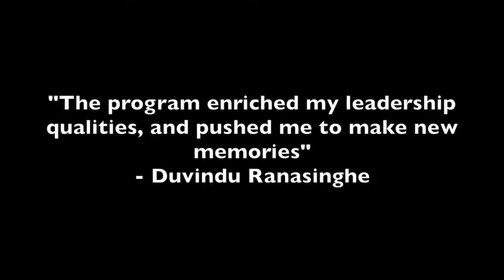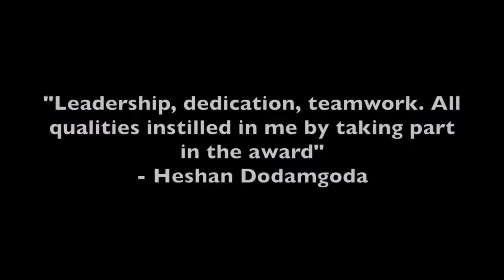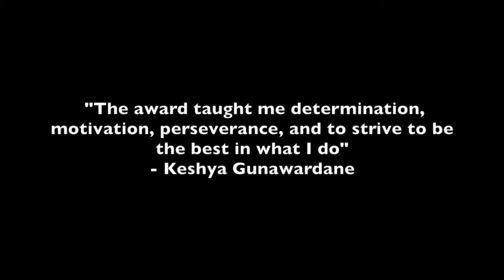Duke Of Edinburgh International Award - The British School of Colombo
A video compiled by the participants from the British School of Colombo from their Adventurous Journey component of the Duke of Edinburgh's International Award.